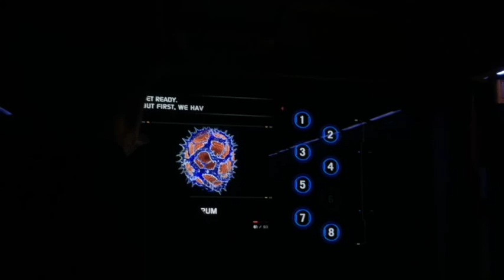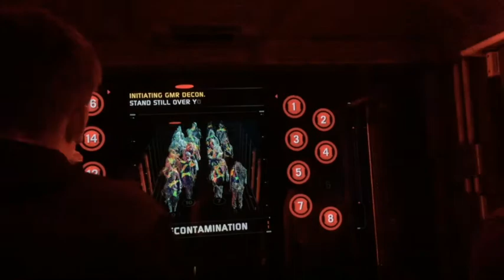Brother Gorillas Play Fighting at Animal Kingdom | Chilled Evening at Epcot | Day 5 | WDW 2021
A beautiful day at Animal Kingdom, we'd never seen the gorillas like that but the lady said that its perfectly normal and they were showing off in front of their dad!
Epcot for food in the evening (the best).